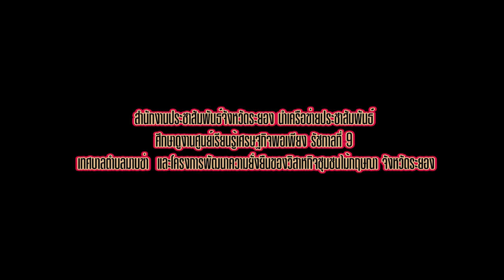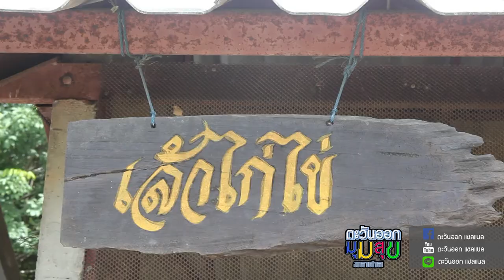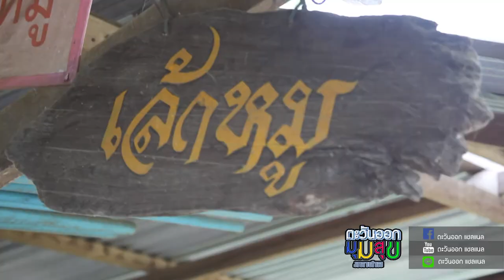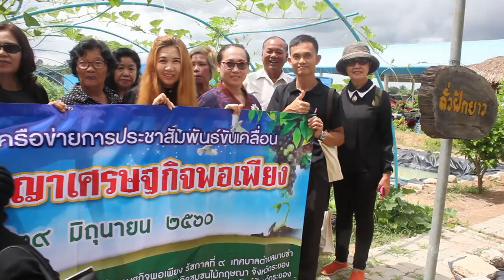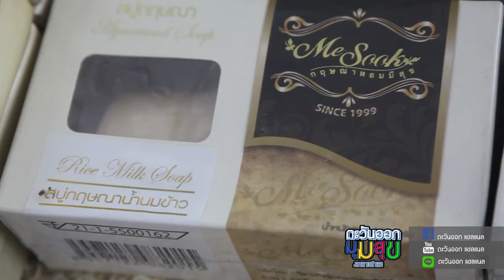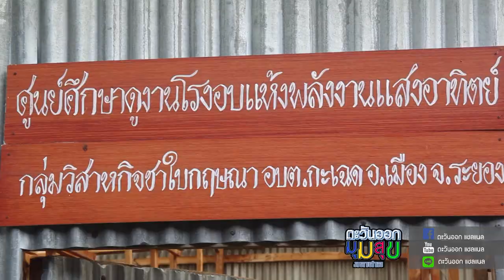สำนักงานประชาสัมพันธ์จังหวัดระยอง นำเครือข่ายประชาสัมพันธ์ ศึกษาดูงาน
สำนักงานประชาสัมพันธ์จังหวัดระยอง นำเครือข่ายประชาสัมพันธ์
ศึกษาดูงานศูนย์เรียนรู้เศรษฐกิจพอเพียง รัชกาลที่ 9
เทศบาลตำบลมาบข่า  และโครงการพัฒนาความยั่งยืนของวิสาหกิจชุมชนไม้กฤษณา จังหวัดระยอง